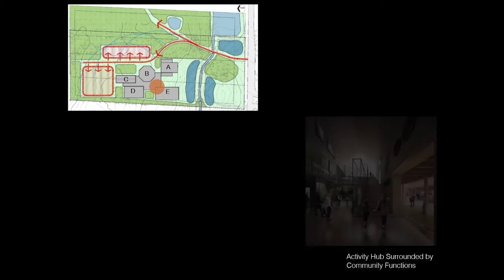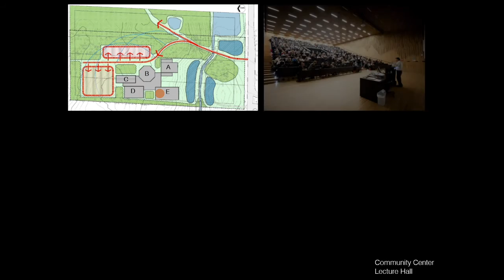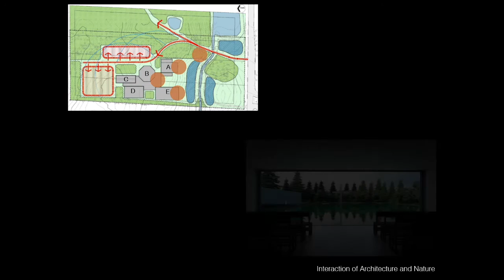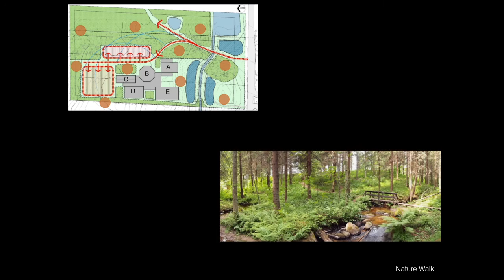New ACC of Greater Detroit